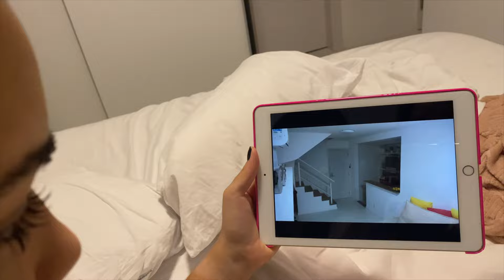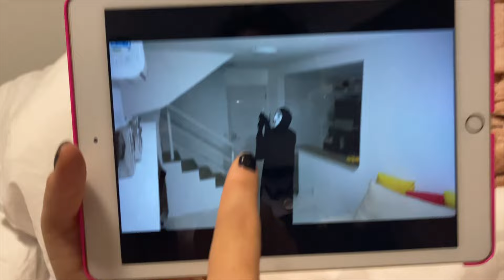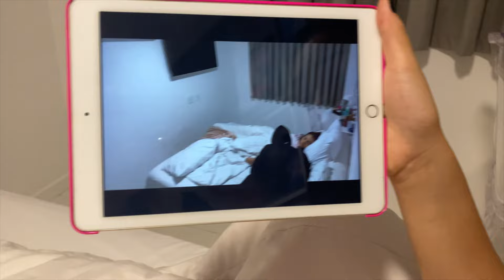O ZAP TIROU UMA AMOSTRA DE SANGUE DA LORRAYNE OLIVEIRA !!!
Fala galera. No vídeo de hoje o ZAP TIROU UMA AMOSTRA DE SANGUE para juntar com as outras.